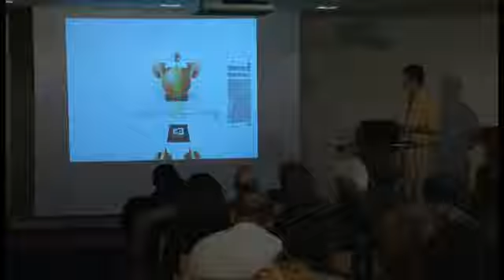MDLF Media Forum 2010 - Interview with Gregory Kunis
The Publisher of Moi Rayon in Russia discusses augmented reality advertising and the impact it can have on newspaper publishing.